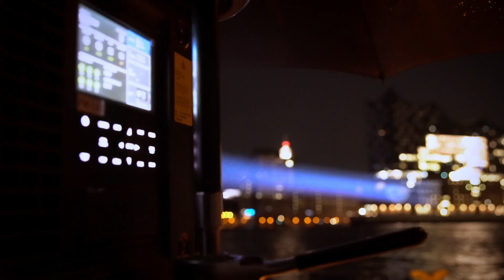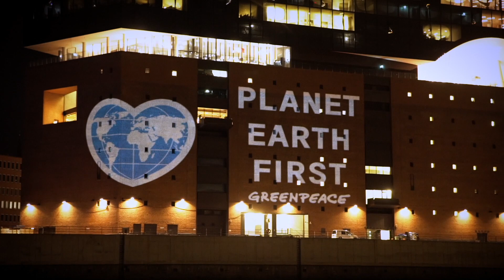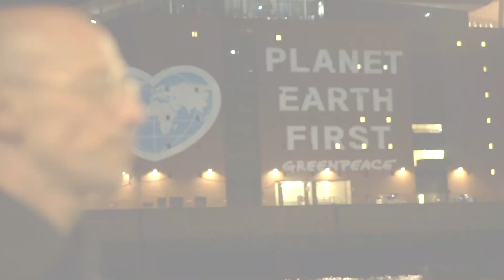Listen: Michael Abramovich plays Chopin in Hamburg, ahead of the G20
Floating down the Elbe River in Hamburg, pianist Michael Abramovich plays Chopin in front of the German city's landmark concert hall, where G20 leaders will meet in July.

At a time where natural disasters are more frequent than ever, endangering our homes, the G20 will have to find real solutions. They have to speed up the transition to clean, renewable energies and phase out dirty energies like coal and nuclear. They have to show that together they put PLANET EARTH FIRST - not the interest of a few.